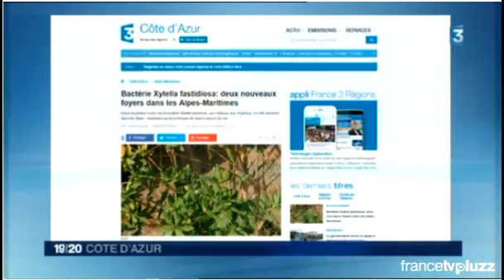valberg: en attendant la neige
Lancement de la saison 2016 à Valberg, la neige se fait attendre mais la neige de culture est là pour palier aux caprices de la nature